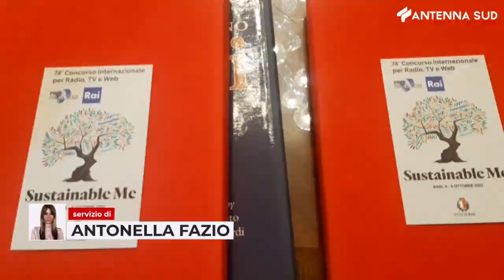4 Settembre 2026 - Bari, arte, linguaggio e degenerazione per la Prix Italia